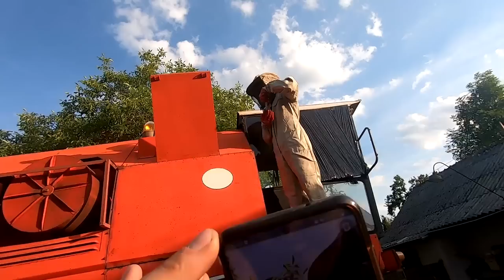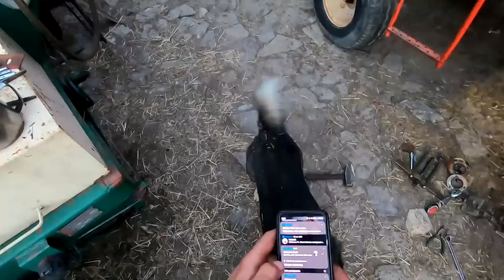Odcinek na wesoło - Wyciąganie sit i zdejmowanie podajnika ziarnowego - Bizon rekord Vol.3